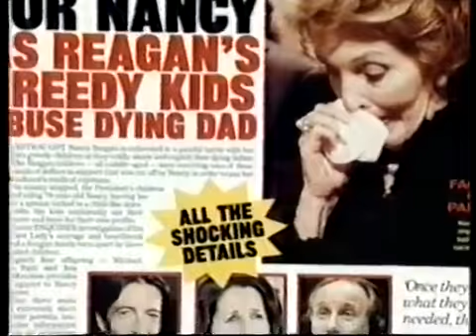National Enquirer ad, 1999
Late 90s spot for the tabloid.